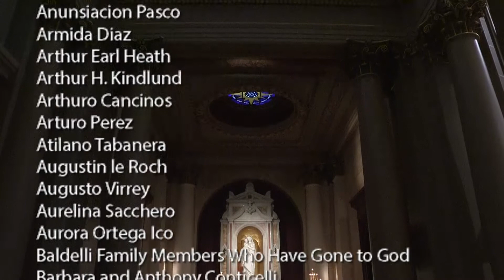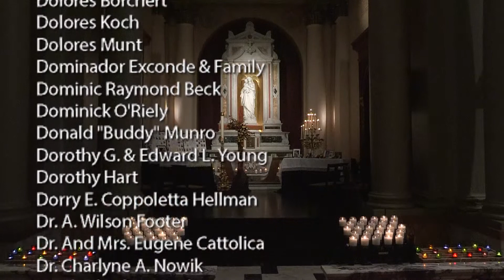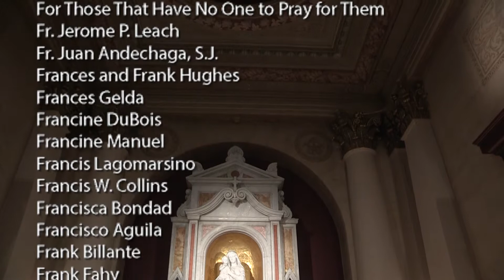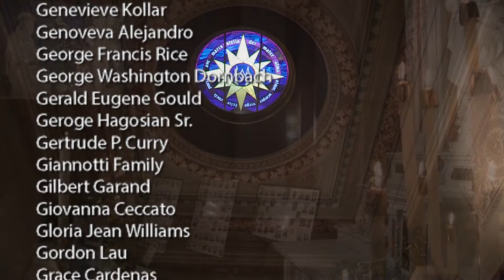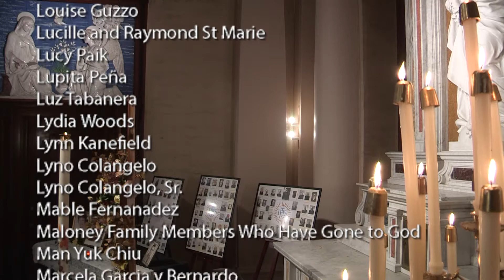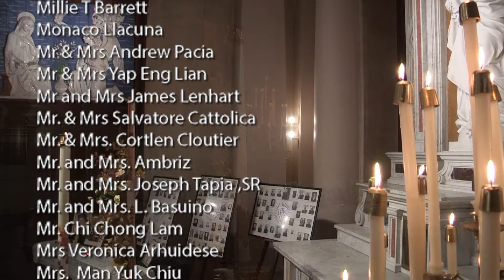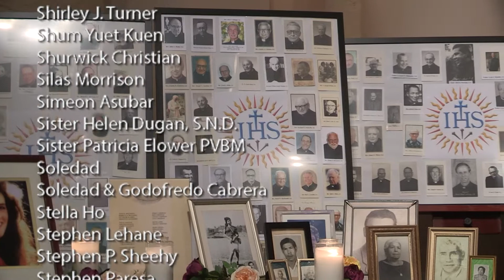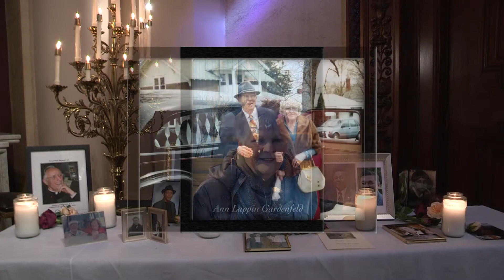All Souls Remembered 11 22 20